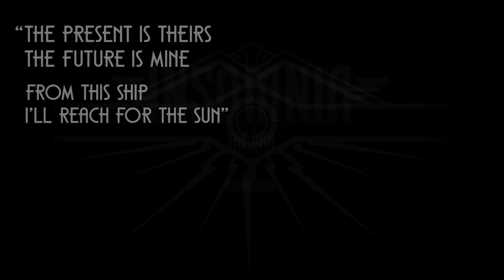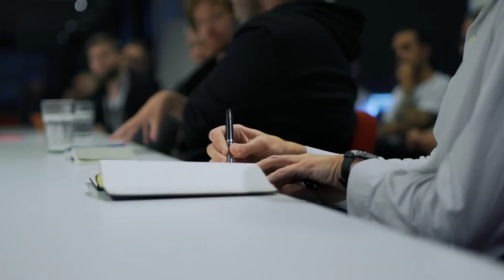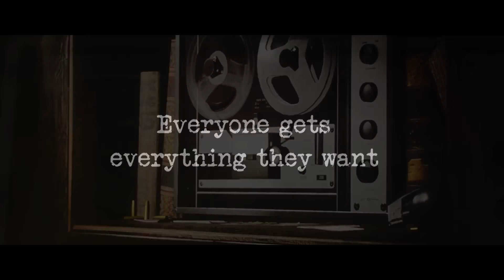15 EPIC Anticipated Games You Should Play in 2018 & Beyond | New Games on PS4, Xbox One & PC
15 EPIC Anticipated Games You Should Play in 2018 & Beyond | New Games on PS4, Xbox One & PC

0:00 Insomnia The Ark
0:58 Close To The Sun
1:59 Afterparty
3:15 The Walking Dead Game
5:22 Vampyr
7:55 Avatar
9:54 Eastshade
11:12 The Last Night
12:23 Spiderman PS4 (New Gameplay)
14:09 Project Wight
16:58 Bright Memory
18:30 Metro Exodus
20:38 Ghost of Tsushima
22:43 Biomutant
24:09 Apocalypse Now